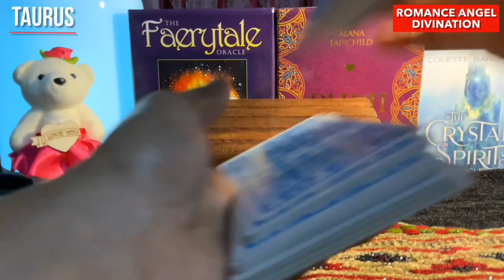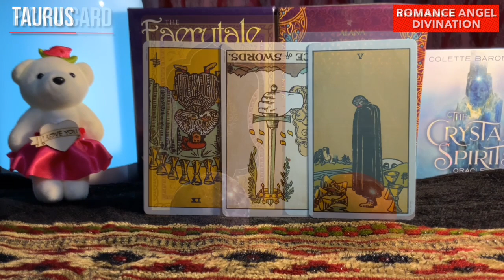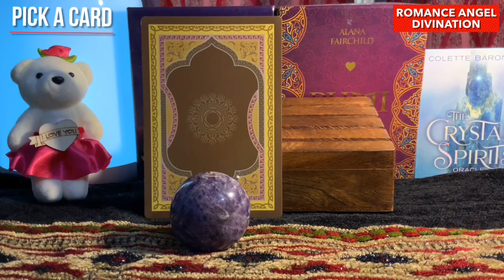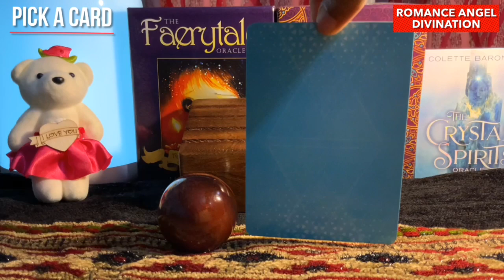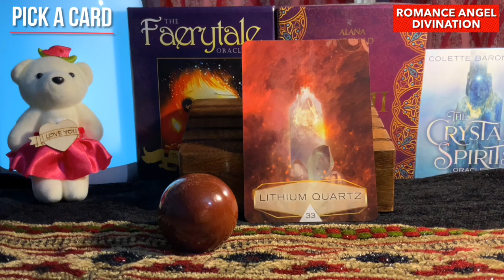Taurus ♉️ Next 24 hours ❤️THEY ARE CRYING…Have realised their mistake !!!❤️Tarot Reading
Hi guys !

support
For Daily Readings: